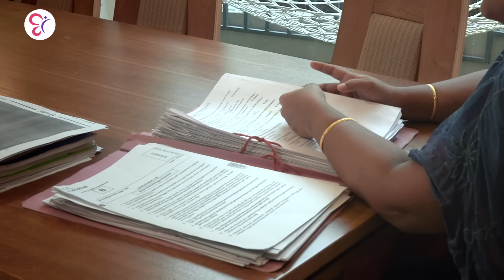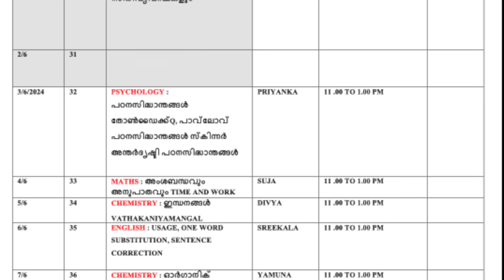CC SUCCESS STORY | വെറും 2 മാസം കൊണ്ട് LPUP നേടിയ കഥ | LPUP EXAM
Welcome to Competitive Cracker’s another video about UPSA and LPSA exam.
"We produce the best results for Kerala PSC LP UP Exams".

Attention to all aspirants of LPUP 2024 aspirants Competitive Cracker offers the most thorough live lessons through our channel. Watch our latest videos on the upcoming LPUP Exam and get closer to your dream of becoming an LPUP teacher.

Get the best classes through live, recorded and special classes for UPSA LPSA interview sessions.
We discuss previous LPUP question paper and the important, rank making topics from previous Kerala PSC LP UP exams.

Our offerings are:

🎯 The most recent and comprehensive study materials aligned with latest Kerala LP UP syllabus.
🎯  Special live classes devoted to going over the revised LP UP exam pattern.
🎯  Sessions devoted to the updated LPUP syllabus for upcoming PSC examinations
🎯  Discover the top tips and study techniques from the best in the class teachers for Kerala PSC LPUP Teacher examination, and boost your test preparation.

Sign up for Competitive Cracker for the best LPUP online classes now to confidently start your PSC career.
🔴2024 -ലെ ഓരോ മത്സരപരീക്ഷയ്ക്കും ആനുകാലികത്തിലൂടെ മാർക്ക്‌ നേടണ്ടേ നിങ്ങൾക്കും? ആനുകാലികത്തിലെ ഒരു മാർക്ക് പോലും നഷ്ടപ്പെടരുതെന്ന് ആഗ്രഹിക്കുന്ന ഉദ്യോഗാർഥികൾക്ക് Competitive Cracker പുറത്തിറക്കിയ ഈ Book ഒരു മുതൽക്കൂട്ടാകും.
ബുക്ക് Courier വഴി  ലഭിക്കാൻ താഴെ കാണുന്ന ലിങ്കിൽ  payment ചെയ്‌തു Screen Shot
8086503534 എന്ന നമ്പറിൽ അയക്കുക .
🔴LPUP പരീക്ഷ അടുത്ത് എത്തി . ഇതുവരെ എന്ത് പഠിച്ചു.? പഠിച്ചതെല്ലാം ഓർത്തെടുക്കാൻ വേണ്ടി ഒരു MODEL EXAM എഴുതിയാലോ ? TEAM COMPETITIVE CRACKER LPUP FREE MODEL EXAM ആയി എത്തുന്നു .പങ്കെടുക്കുവാൻ താഴെ കാണുന്ന LINK ൽ രജിസ്റ്റർ ചെയ്യുക